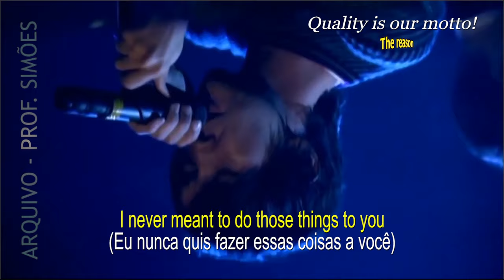THE REASON (HOOBASTANK) - LEGENDADO - HD